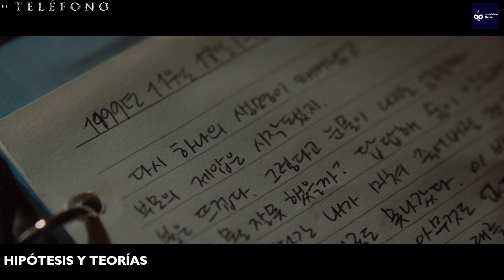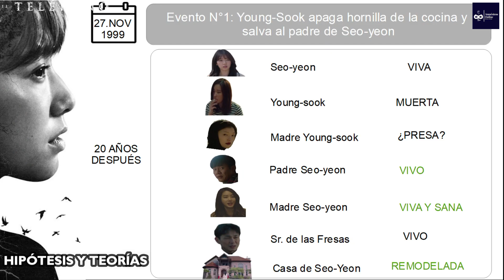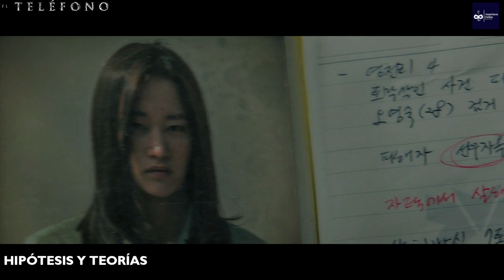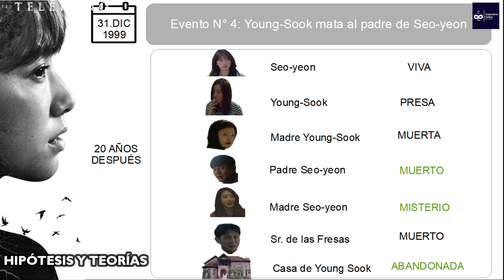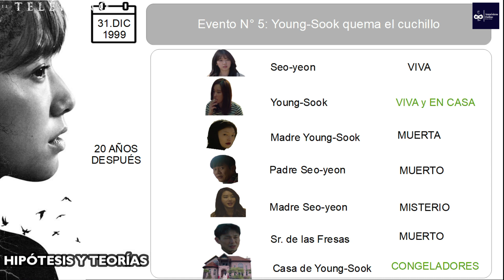El Teléfono (Netflix Película) Teorías | Hipótesis | Análisis | Final Analizado (SPOILER TOTAL)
El Teléfono (Netflix Película): teorías, hipótesis, análisis, resumen y final analizado nueva película de Netflix.

ElTelefono#ElTelefonoNetflix#ElTelefonoTeorías